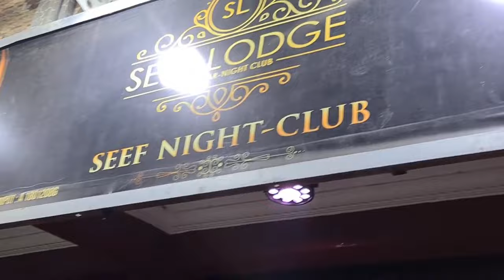KATI:SATOS P:ABIMISI BA SECRETS MOKO SOMO YA KOFFI OLOMIDE NA INNOSS"B YOKA